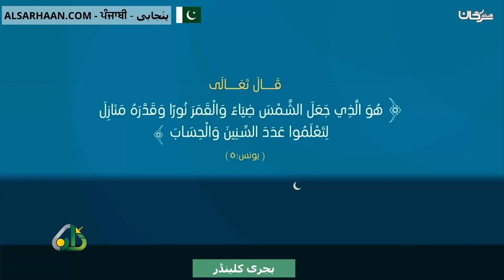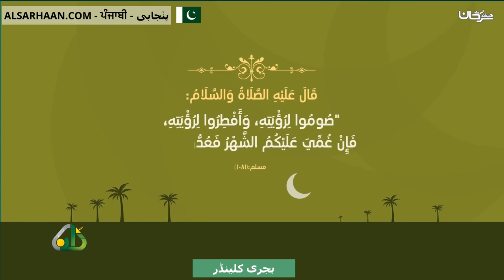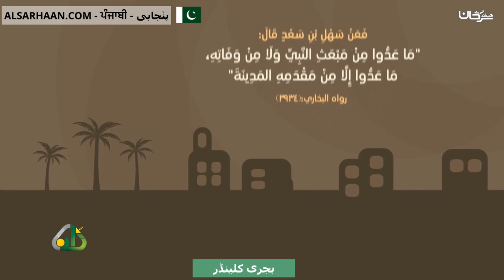ہجری کلینڈر تقويم الهجري